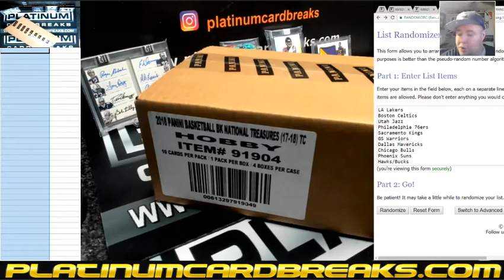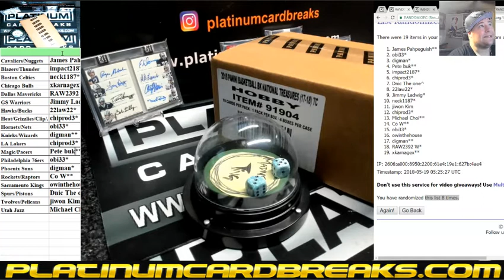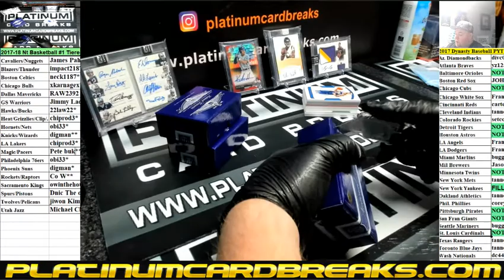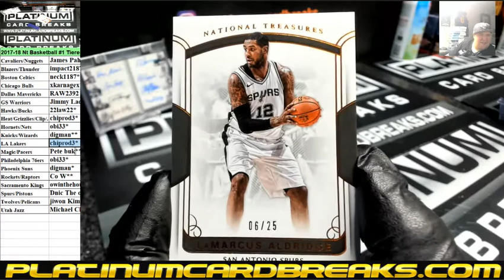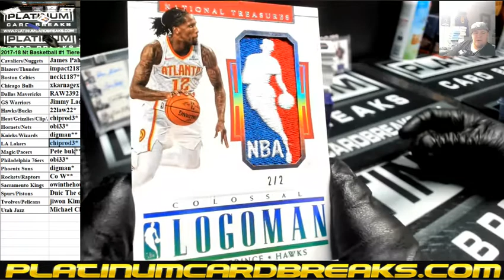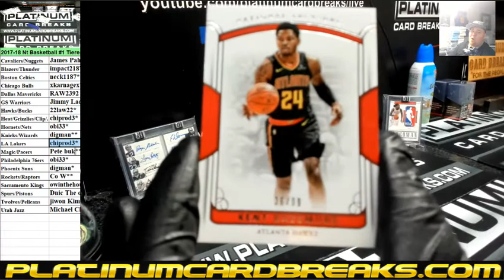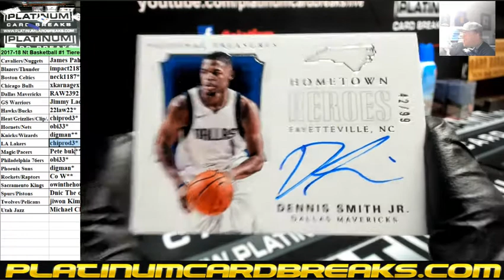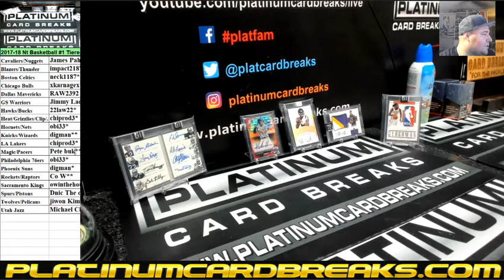2017 18 Nt Basketball #1 Tiered Teams